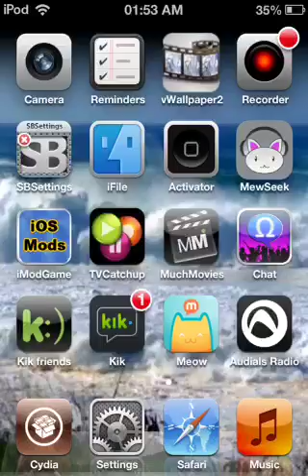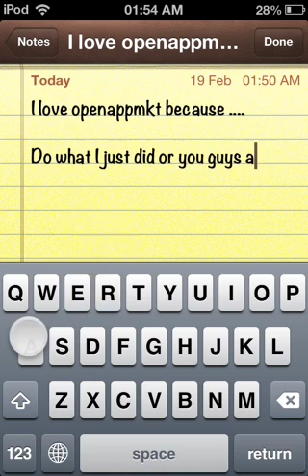I love openappmkt because ....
It's fake if u try getting cydia it's all fake from there whatever the app the only way to get cydia is to jailbreak